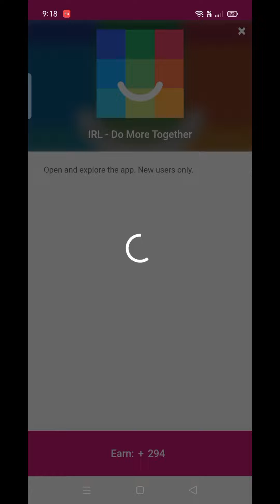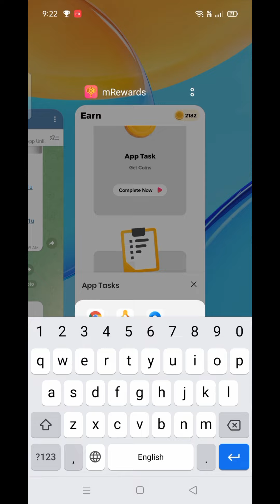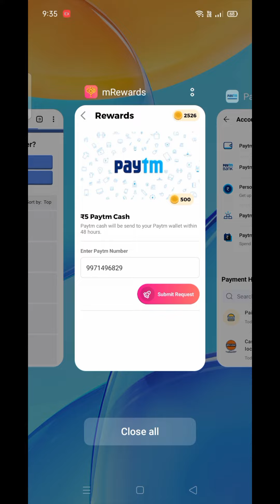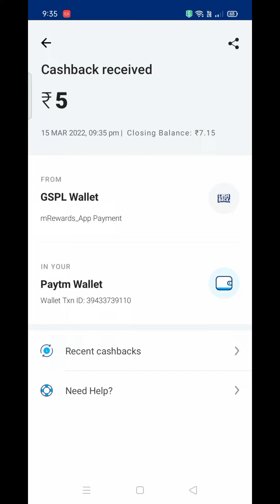MREWARD APP UNLIMITED COINS TRICK || MREWARD MOD APK || MREWARD COINS H@CK || @NRM Technical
☄️ Hello, Friends, I am Nitin Owner Of "NRM Technical" Youtube Channel Today I Will Explain about MREWARD App Gaming Earning App in 2022 || Earn Free Paytm Cash Instantly || Unlimited Coins Mod⭐ Apk || NRM Technical

1. NRM Technical
2. Mx player new game hack trick
3. mGamer new mod apk
4. Mx Player auto win mod apk
5. Mx Player all game hack trick
6. Mx Player all game hack
7. Mx Player new game hack
8. Mx Player new game auto winning trick
9. Mx Player new game hack live Proof
10. Mx Player auto win trick
11. Mx Player auto clicker trick
12. Mx Player hack game
13. Mx Player auto clicker hack
14. Mx Player hack
15. Mx Player knife hit game hack
16. Mx Player Royal chess game trick
17. Mx Player Royal chess game hack
18. New game hack trick 2021
19. MPl hack version download
20. MPl pro hack
21. Mx Player Royal chess game hack trick
22. Mx Player Royal chess game autowin trick
23. Royal chess game hack trick
24. Royal chess game hack trick
25. Royal chess game hack trick
26. Skill Clash App Unlimited Trick
27. skill clash basket Champ hack trick
28. Skill clash sticky go game hack trick
29. Skill Clash Cricket Gunda Hack Trick
30. Cricket Gunda hack trick
31. Tic Tac Toe Hack Trick In Skill Clash
32. Skill Clash Tic Tac Toe Hack Trick
33. Parichit App Refer Bypass Script
34. Mreward App Unlimited Coin Hack Trick